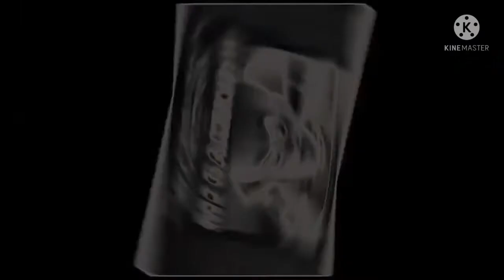Megamysl (Megamind) - český trailer in G Major 4